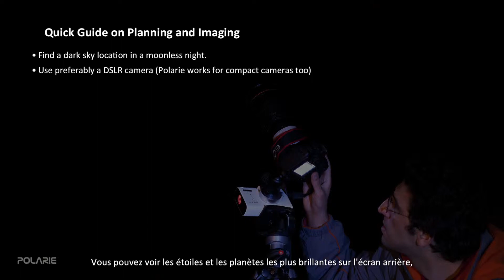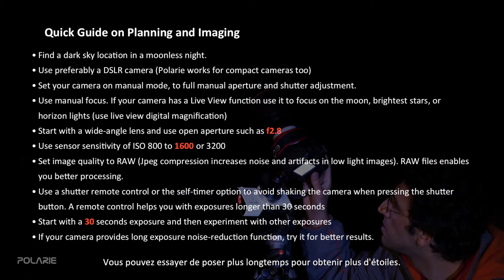Vixen Polarie Partie 3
La Polarie est conçue pour compenser le mouvement de rotation de la Terre et conserver les étoiles ponctuelles au cours de la pose photographique. Grâce à cette compensation, et avec des temps de poses de quelques minutes, les objets célestes apparaîssent comme des points et non comme de traits.